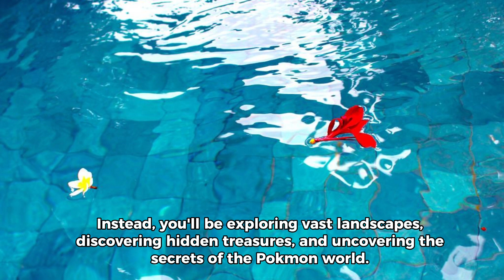Pokémon explanation but made by AI